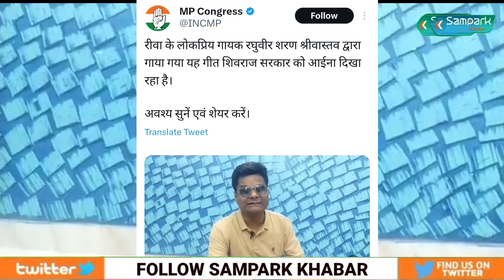Viral News: रीवा जिले का यह बघेली गीत पहुंचा प्रदेश तक, शिवराज सरकार को दिखा रहा आईना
Viral video lettest news
viral songs
Rewa Madhya Pradesh
rewa lettest news
mp lettest news
sampark Khabar